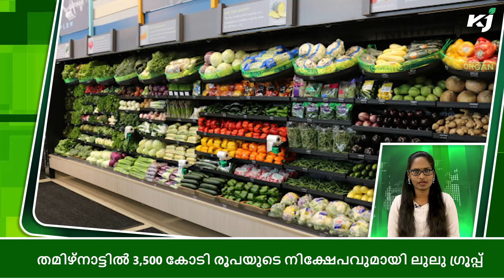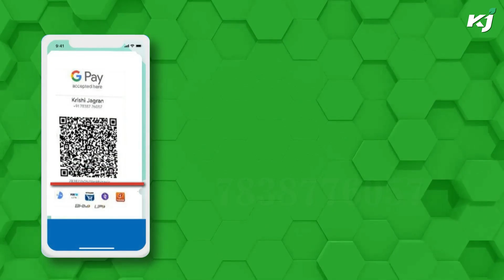Lulu Group to invest ₹3,500cr| 3,500 കോടി രൂപയുടെ നിക്ഷേപവുമായി ലുലു ഗ്രൂപ്പ്|KSAMM|Investment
Lulu Group to invest ₹3,500cr| 3,500 കോടി രൂപയുടെ നിക്ഷേപവുമായി ലുലു ഗ്രൂപ്പ്|

1. തമിഴ്നാട്ടിൽ 3,500 കോടി രൂപയുടെ നിക്ഷേപവുമായി ലുലു ഗ്രൂപ്പ്

2. Prof. വി ഗീതാലക്ഷ്മിയെ TAU വൈസ് ചാൻസലറായി നിയമിച്ചു

3. ഓട്ടോമാറ്റിക് മിൽക്ക് വെൻഡിംഗ് മെഷീൻ മണർകാട് പ്രവർത്തനമാരംഭിച്ചു

4. ഇടുക്കിയിൽ കാർഷിക യന്ത്ര പരിജ്ഞാന യജ്ഞത്തിന് തുടക്കം കുറിച്ചു

5. പുതിയ നെല്ലിനം പിടിബി 6.5 കെഎയു സുപ്രിയുടെ കൃഷിപ്രദർശനം നടത്തി

6. ഒറ്റപ്പെട്ട മഴയ്ക്ക് സാധ്യത; മത്സ്യബന്ധനത്തിന് തടസ്സമില്ല